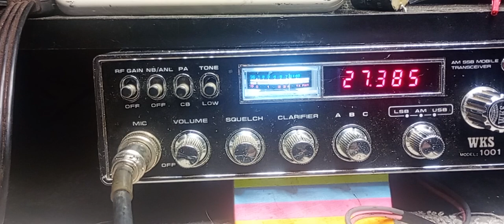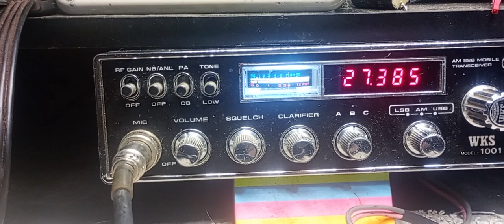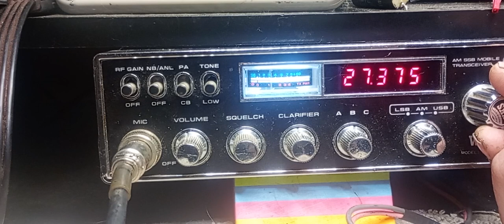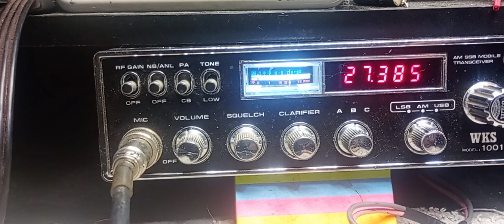10 May 2024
WKS 1001 Maurer conversion..